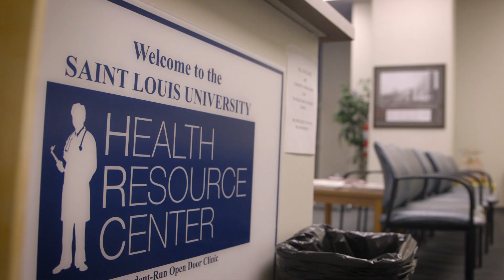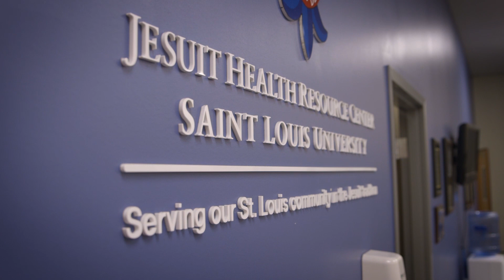Service and Community Impact at SLU School of Medicine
Saint Louis University School of Medicine's educational approach embraces integrated activities in basic and clinical research; the provision of patient-centered, compassionate, culturally competent health care; and engagement with the community through public service. Grounded in an understanding of the scientific method and an appreciation for personal commitment and service to others, these diverse educational experiences prepare individuals for careers and leadership roles in medicine and the medical sciences.